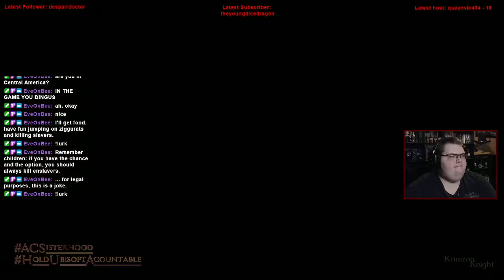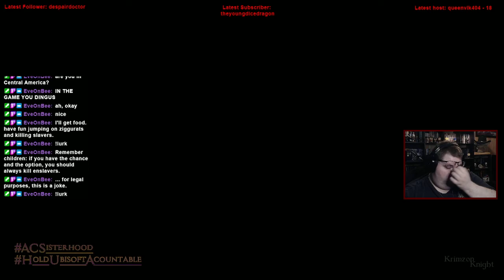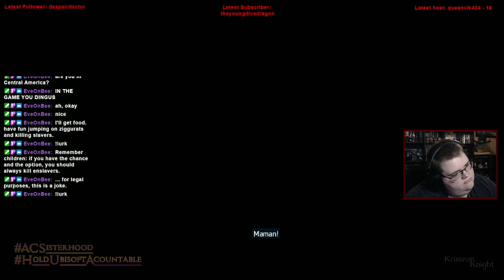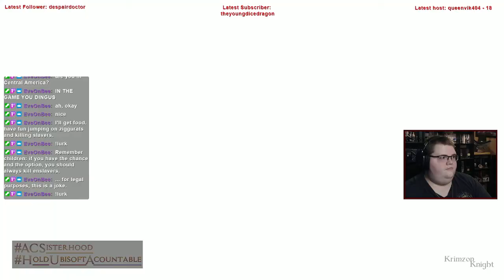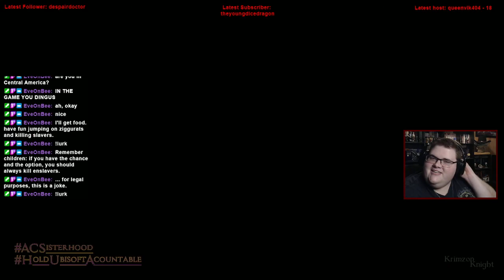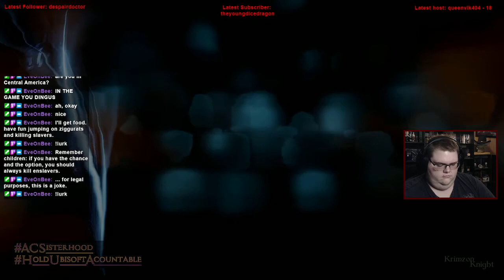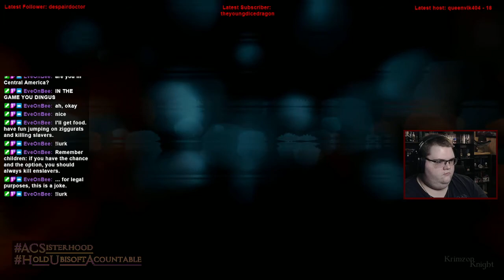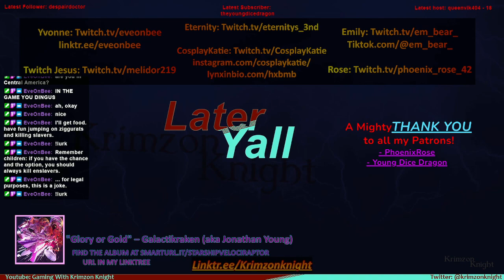Krimzon Plays | Assassin’s Creed Liberation: Episode 4 – Way down in Mexico